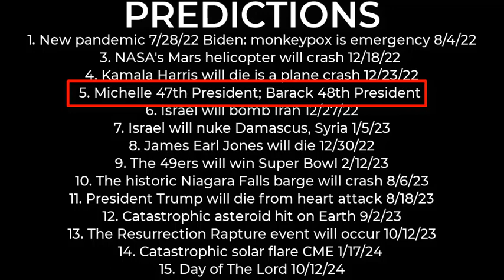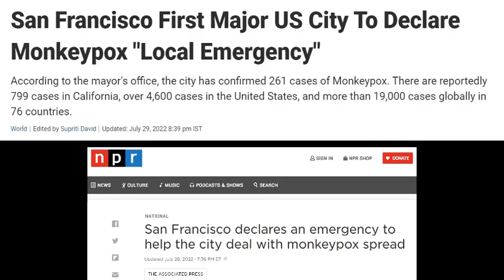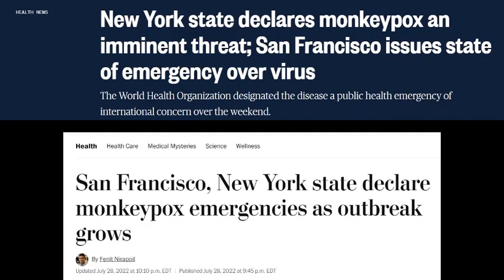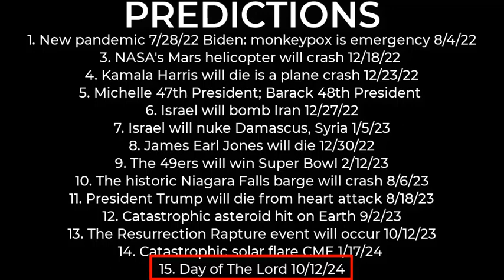PREDICTIONS - Harris' plane crash 12/23; Israel nuke Damascus 1/5/23; asteroid 9/2/23